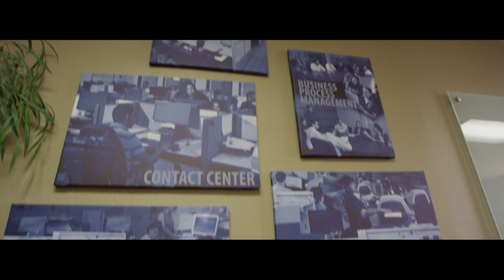DATAMARK 311 Contact Center Services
Since 2015, DATAMARK has been providing 311 contact center services for the city of El Paso, handling their non-emergency calls. Through this partnership, DATAMARK is able to combine industry expertise and collaboratively offer process improvement and transformations wherever possible.

With the focus on employee satisfaction and engagement, DATAMARK is able to provide daily feedback, performance evaluations, and coaching sessions. With this feedback, employees continue to improve and take pride in being the voice of the citizens of El Paso.

Time Stamps:

00:23
Since 2015 DATAMARK has been providing 311 contact center services for the city of El Paso, handling all of the non-emergency calls. So, 311 is sort of this catch-all contact center across multiple city departments, and currently, we support about twenty-six city departments. We handle calls and contacts that are coming in from their respective department and then of course also serving the people and citizens of the El Paso community.

00:48
A big part of DATAMARK's culture is fostering true partnerships with our customers, through these partnerships we're able to combine our industry expertise and offer process transformations and improvements wherever possible. This approach brings value not only to our partners but directly to their customers. Part of the inception of DATAMARK taking over the 3-1-1 operation was finding opportunities to leverage our Six Sigma DNA and apply it to the operation for the benefit of the city.

01:31
Something DATAMARK puts a great deal of focus on is employee satisfaction and engagement. When we are looking at the contact center environment, it can become a challenge continuously dealing with you know the frustration of calls and have employee satisfaction and even attrition at a low rate.

01:47
What we have done at the El Paso 301 Center is focus entirely our efforts on employee satisfaction and engagement, we provide daily feedback, performance evaluations, and coaching sessions so that our employees understand exactly where they are at. We want to make sure they're given the feedback, so they continue to improve and take pride in being the voice of decisions of El Paso.